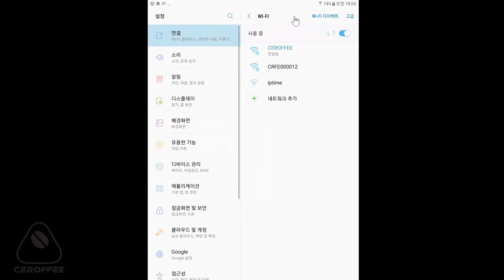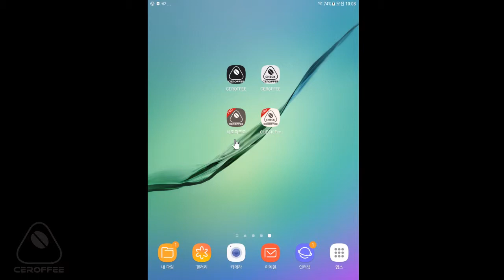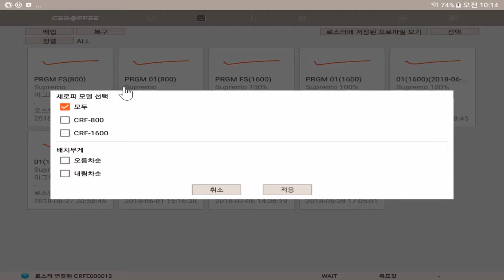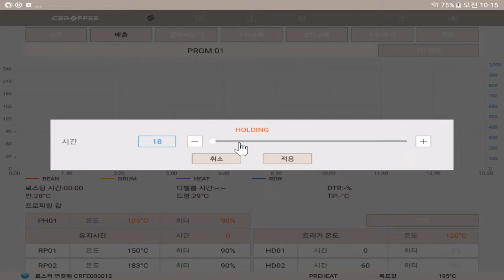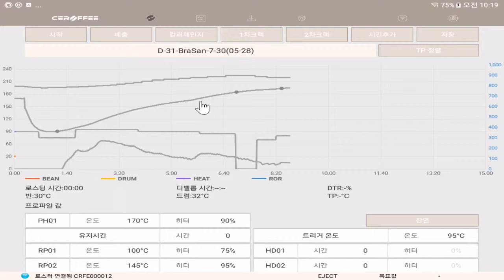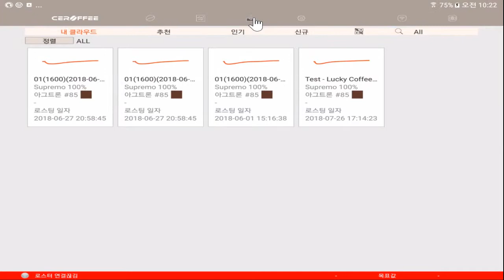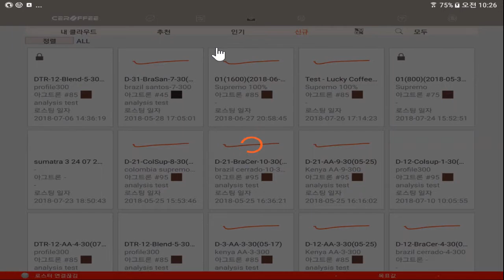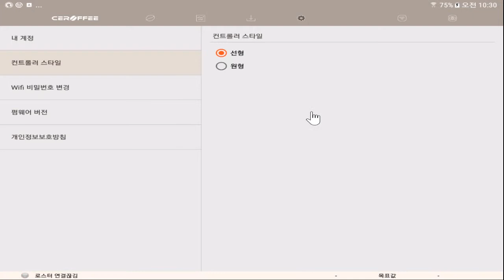페이스북 라이브 두 번째 방송 - 어플리케이션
안녕하세요 :)

스마트 로스터 세로피의 두 번째 페이스북 라이브 방송 영상입니다.
세로피의 핵심 중 하나인 세로피 프로 어플리케이션에 대한 내용이었습니다.

세 번째 라이브 방송 또한 많은 시청 부탁드려요! :)
*시청 방법: 페이스북 '씨엠테크' 페이지

Be Smart
Smart Roaster
CEROFFEE